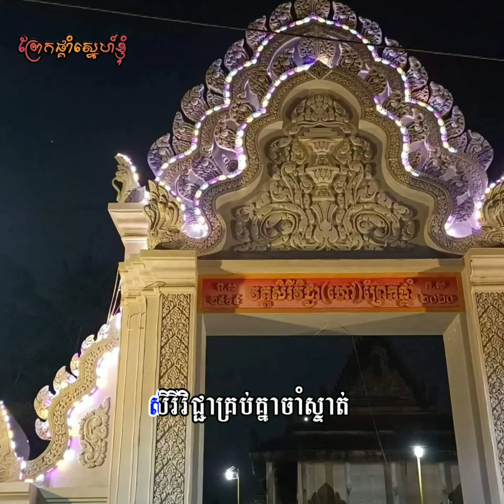ព្រែកផ្គាំស្នេហ៍ខ្ញុំ - និពន្ធដោយលោក : ពូន ឌុល